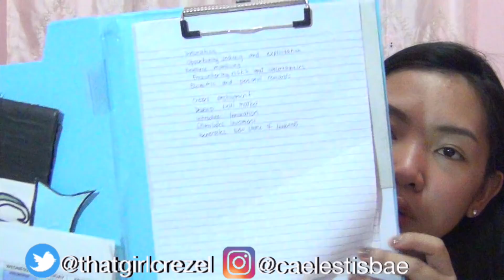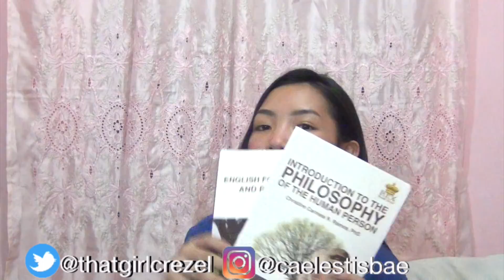What's in my Backpack? (Senior High school) | 2018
Hi pretzels!! 🍫

My name is Crezel and Im a 17 year-old Filipina youtuber who's pumped to make different kinds of videos and to explore new things.

If you're new to my youtube channel, I welcome you with all my heart.

ASK ME QUESTIONS USING AskThatGirlCrezel to be featured in my future Q and A video!

If you're reading this, drop some 🦄🦄🦄 !!